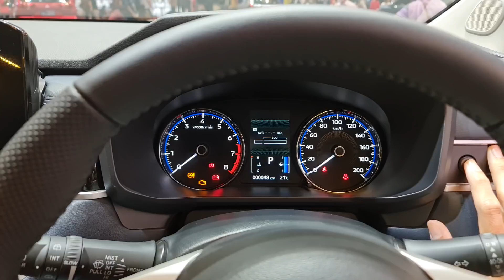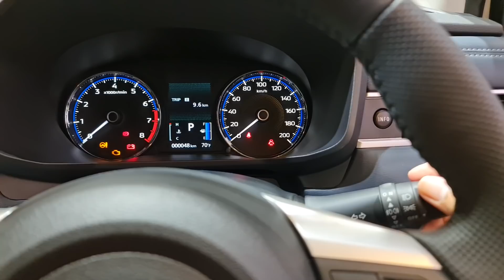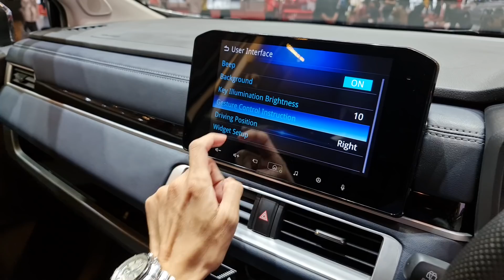In Depth Tour Mitsubishi Xpander Cross Premium Package [NC] Improvement - Indonesia